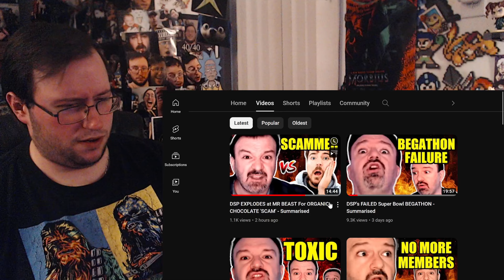Gor's "DSP EXPLODES at MR BEAST For ORGANIC CHOCOLATE 'SCAM' - Summarised" REACTION (THIS GUY!!!)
DSP EXPLODES at MR BEAST For ORGANIC CHOCOLATE 'SCAM' - Summarised